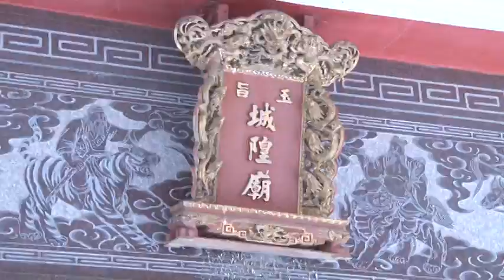201504子龍廟謁水請將科儀-南天13